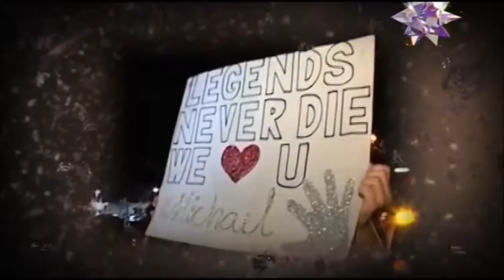КТО МАЙКЛ ДЖЕКСОН ПО КИТАЙСКОМУ ГАРАСКОПУ